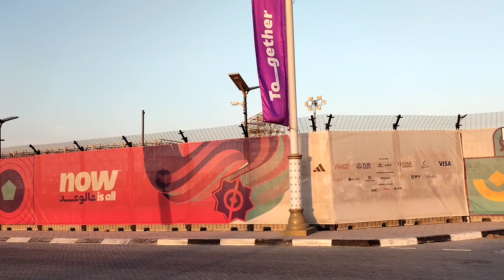Fifa Fun Festival 2022 Watch while you Ride.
via Burton on the Road.Fifa worldcup